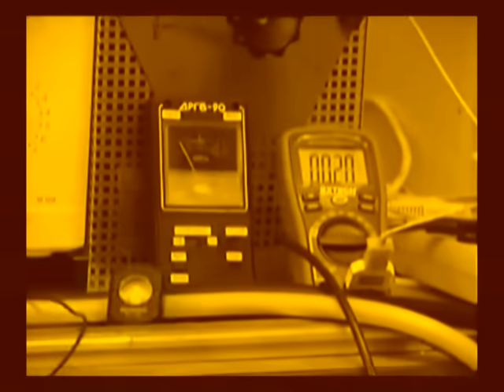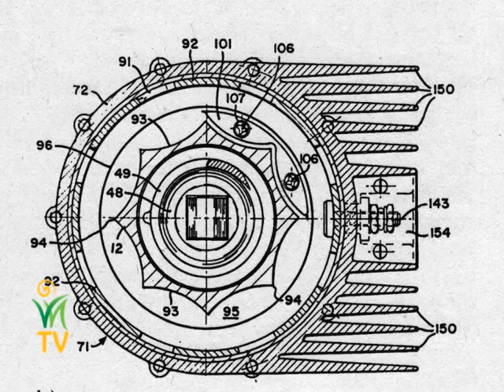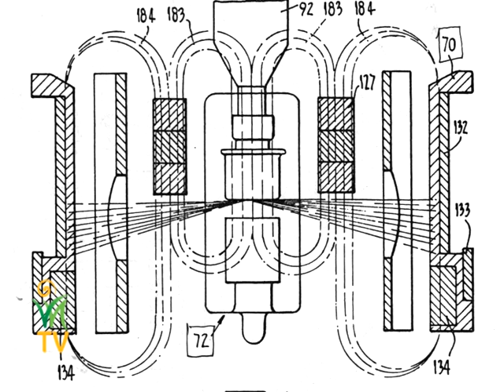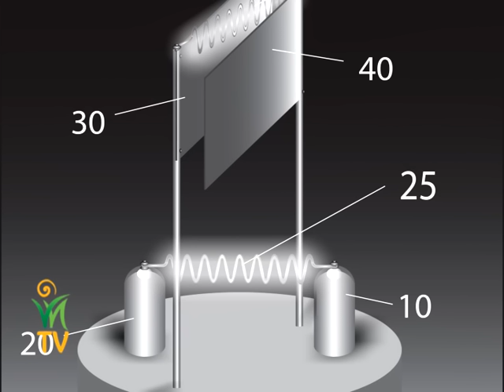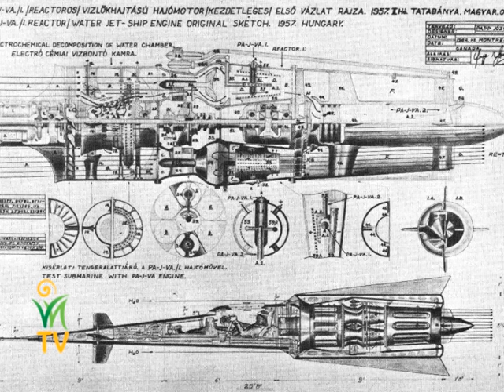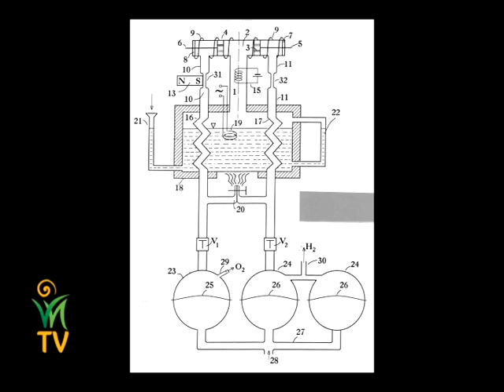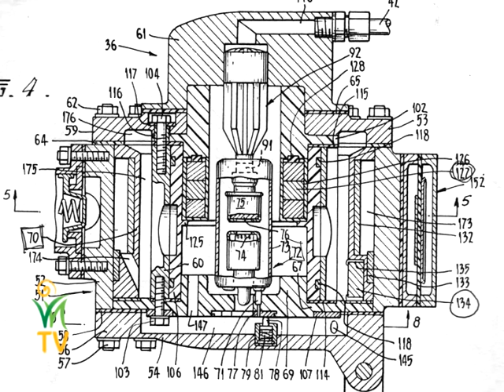Mi a teremtés nagy trükkje? - Dr. Egely György, Jakab István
Mi a biológia, a természet, a teremtés nagy trükkje és eredménye? Mi a legnagyobb gond ma a tudománnyal? Milyen lehetőségek vannak a kutatók, tudósok kezében? Milyen konkrét találmányok nem tudnak eljutni a megvalósulásig?

A felfedezések szándékos további szabotálása már az emberiség vesztét okozhatja. Az emberiségnek nincs már több ideje várni, most kell a változás útjára lépni!

Dr. Egely György és Jakab István beszélgetése.